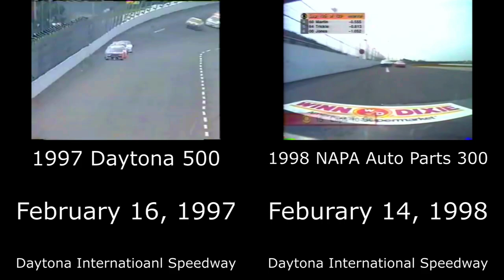Nascar Crash Comparison 15 | Robert Pressley and Dale Earnhardt Jr. Flip (High Quality)